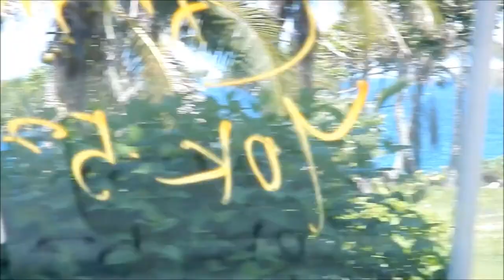Welcome to Tonga - Nuku'alofa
Snapchatt: rachelsurf